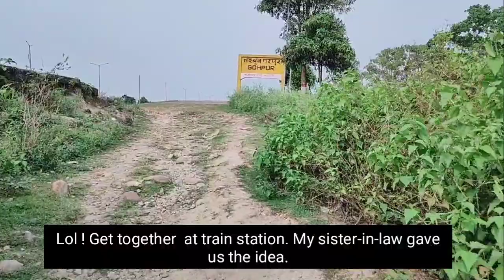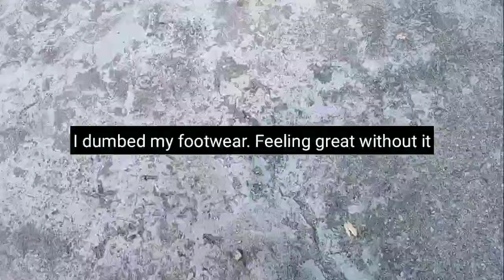Birthday vlog||Monju Patiri||Indian housewife vlog||Assam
My birthday is on 15th April .